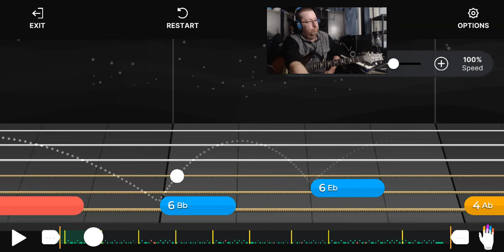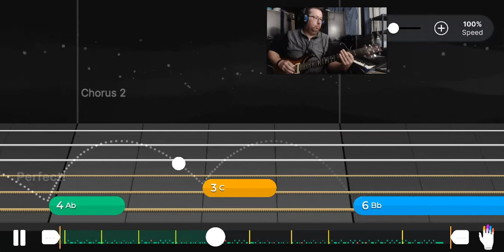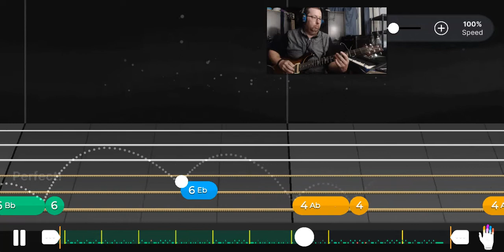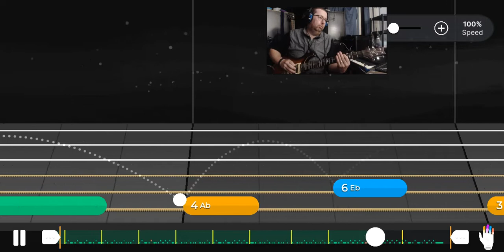Fireflies | Owl City | Yousician Guitar | Basic Riff | Level 2